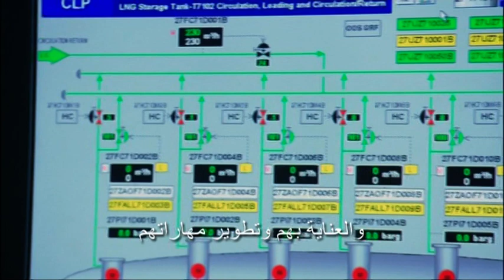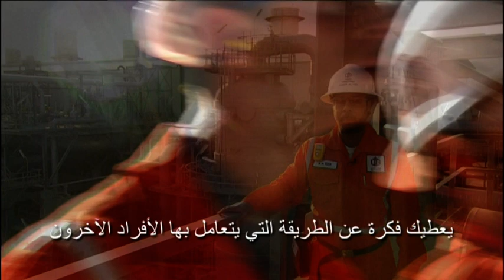Qatargas People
Qatargas offers its future employees a unique opportunity to be involved in making history happen. There are a wide variety of roles available in both the development projects as well as the permanent operating organization.